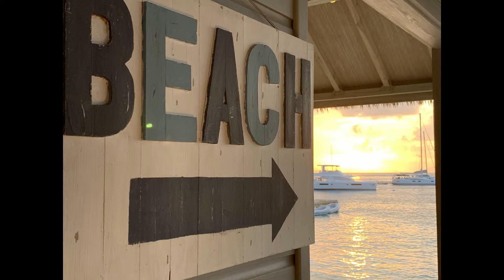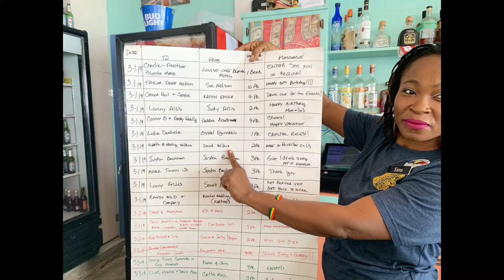BVI Moorings Charter March 2019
Compilation of some of the still photos taken during our 2019 BVI charter.  Videos to follow soon as well as underwater snorkeling shots too!